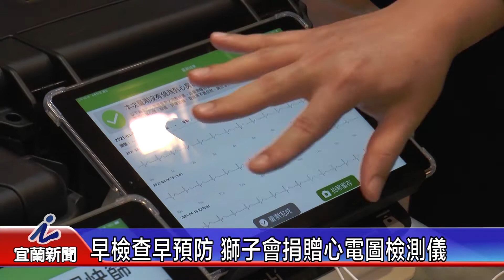早檢查早預防 獅子會捐贈心電圖檢測儀